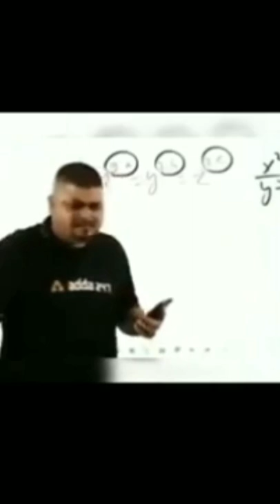Hale Dil Teddy Boy Short 🤪 ‎@Teddy Boy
Hale Dil Teddy Boy Short Video 🤪 ‎@Teddy Boy